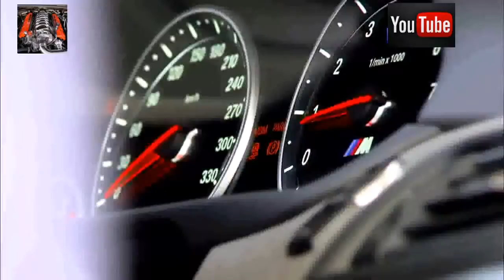Видео обзор BMW M5